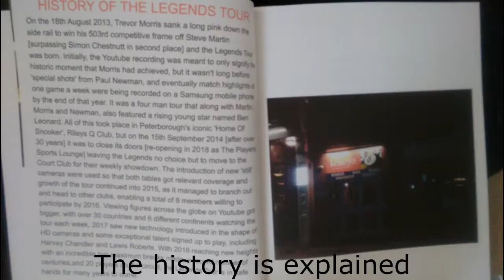Legends Tour Book Promo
The Legends Tour: Volume One is a book that charts the global YouTube phenomenon that features 20 of the greatest snooker stars on the planet, as they all battle to become King Of The Baize!